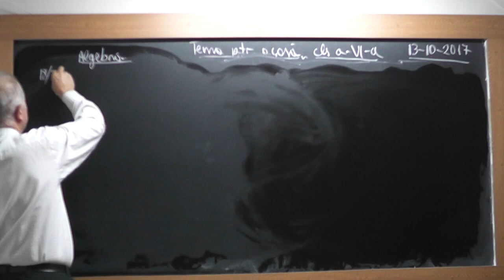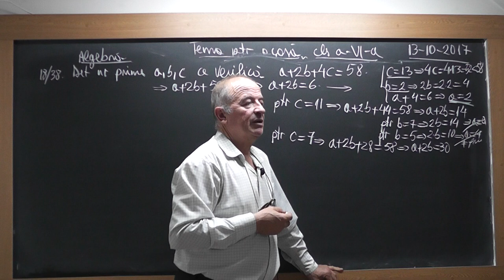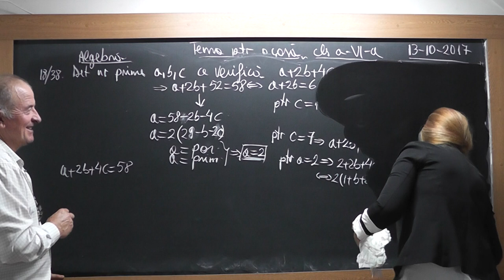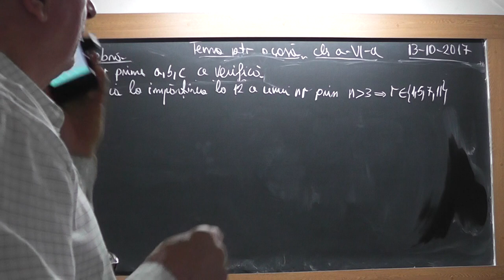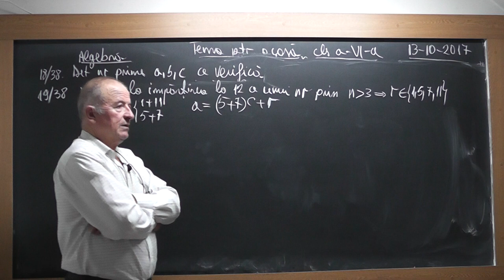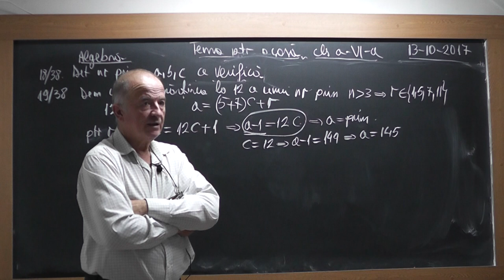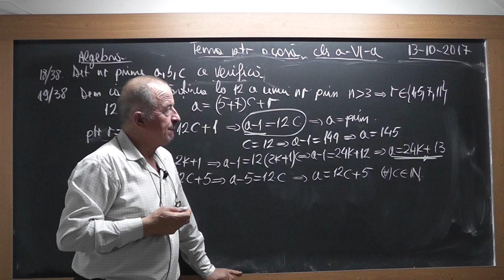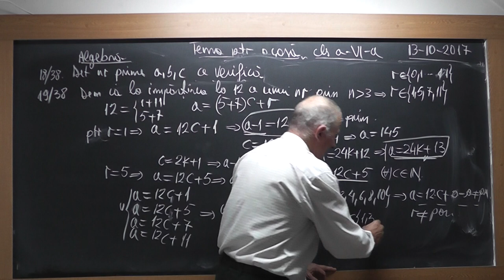1/2 Lectia 1580 Clasa 6 Numere prime Numere compuse Teorema impartirii cu rest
Aceste lectii sunt SUSTINUTE de VOI si daca va sunt utile, as aprecia un Like, Share, Comment - In aceasta lectie de matematica pe care o puteti vedea in direct si pe ne ocupam de tema pentru acasa la clasa a VI-a. Din cuprins: Exercitii cu numere prime, numere compuse, teorema impartirii cu rest.